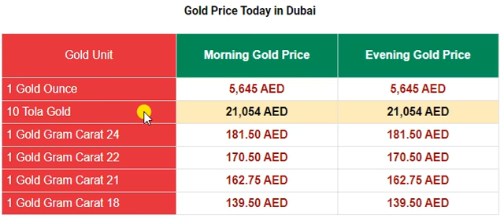Gold Price in Dubai (UAE) in United Arab Emirates Dirhams (AED) 26 December 2019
Saudi Riyal Transfer Rate in Pakistan January 2020
Gold Rate In Saudi Arabia Today
US Dollar